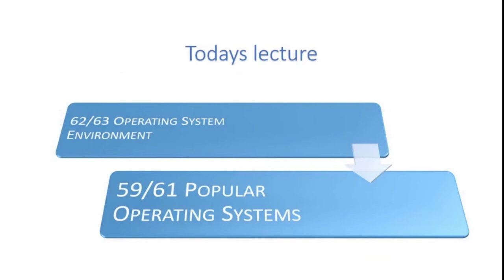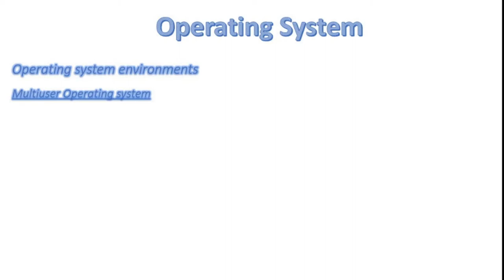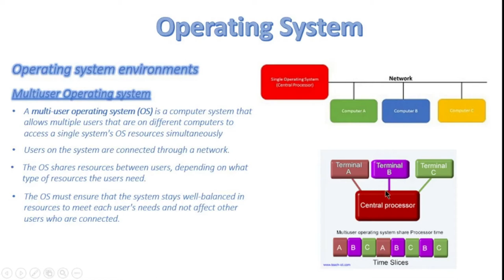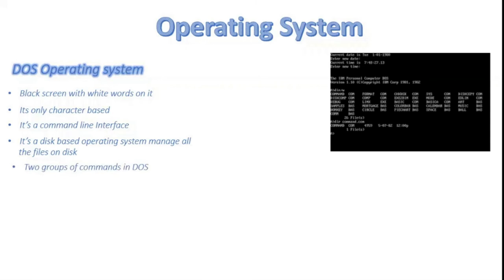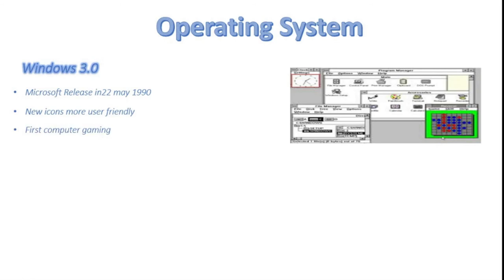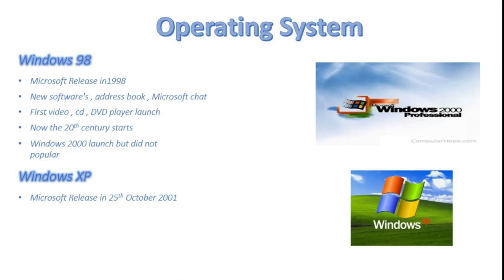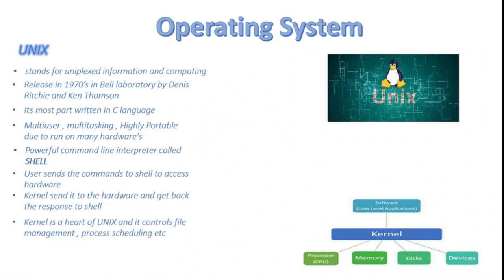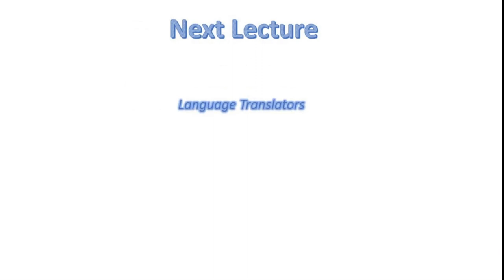FSc Computer Science Book 1, CH 1, LEC 23 : Operating System (Part-1) Environment & Types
Types of operating system.
Single user single tasking OS
Single user multi tasking OS
Multi user multitasking OS
Different operating systems (Windows , Linux , Unix , DOS)